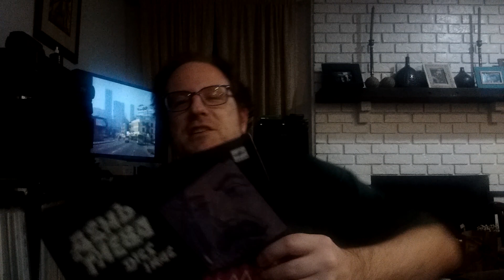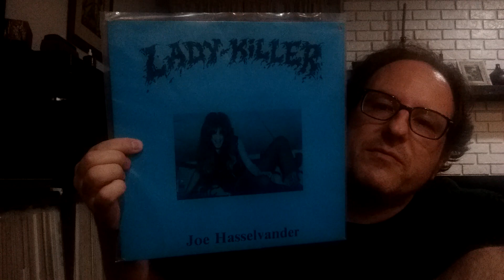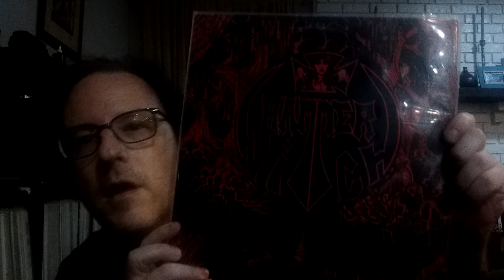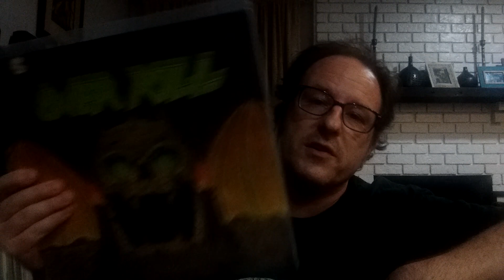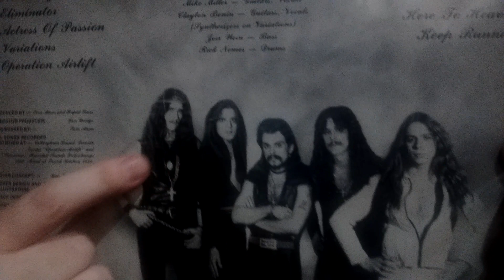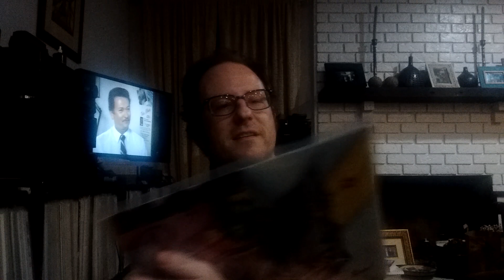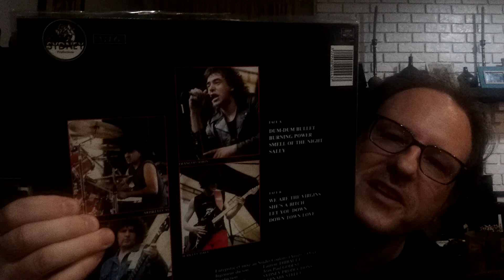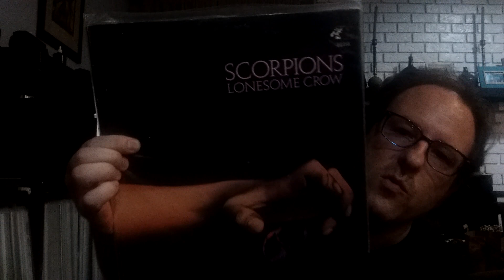A Tale of Three Cheesy Records, plus Two Crazy Ones, and more. All Metal!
Kind of a what's spinning video, really.